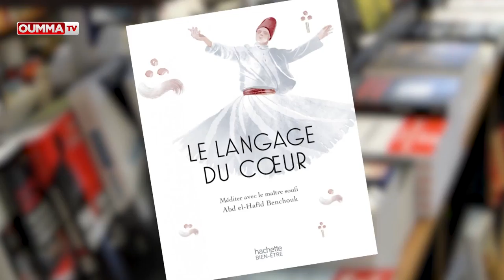Islam: une religion de l'amour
Rencontre avec Abd el Hafid Benchouk, directeur de la Maison Soufie et auteur du livre Le langage du cœur (Ed Hachette)